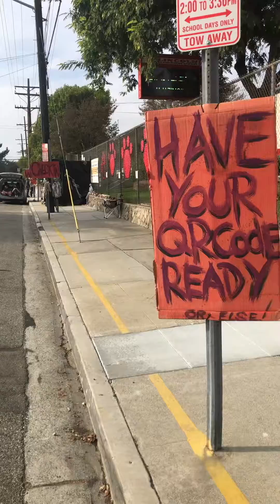Haunted drive thru Lincoln elementary 2019